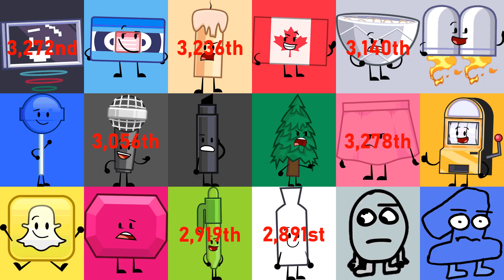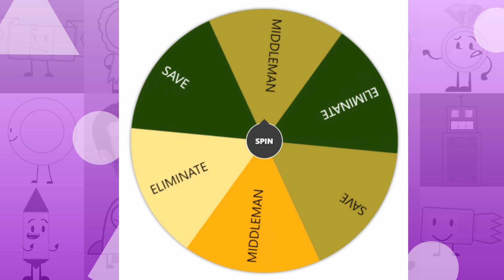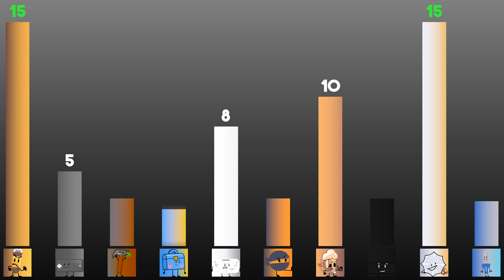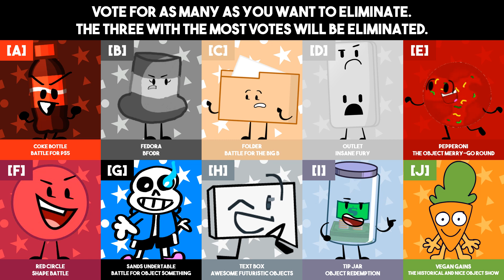Ultimately Large Object Viewer Voting [Part 362]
0:00 Intro
2:25 Elimination

Character on the thumbnail: 10
Show: Burger Brawl
Created by: @GeryOSC